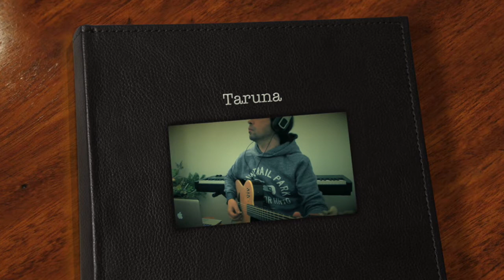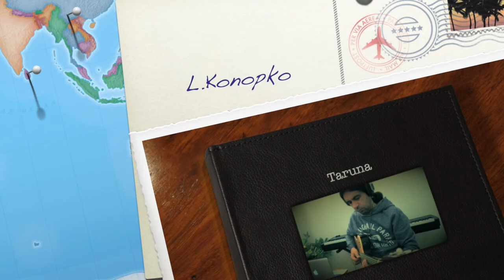Ludwik Konopko - Taruna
Song from my album Free Time.
Music & Arrangement by Ludwik Konopko.